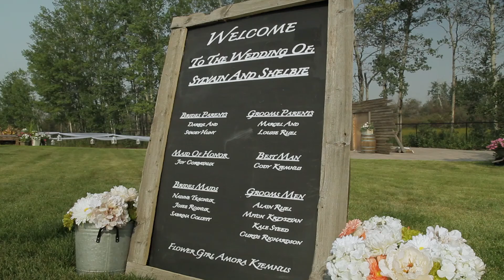Shelbie & Sylvain Wedding Highlight Film